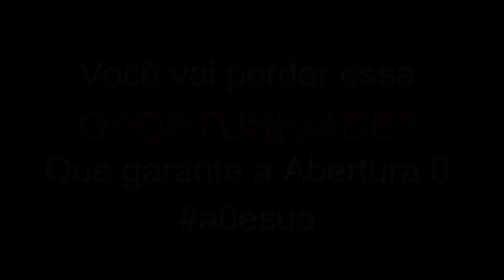Melhores momentos Mestre Koioty na Roda Aniversário do C.Mestre Gavião e C.Mestre Cebolinha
CANAIS QUE RECOMENDO
VRT INFO TEC: